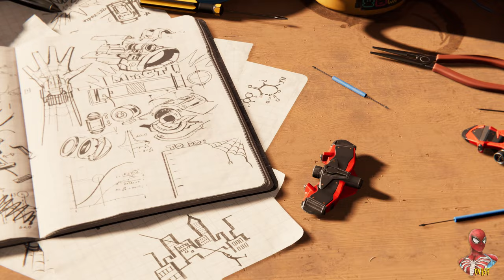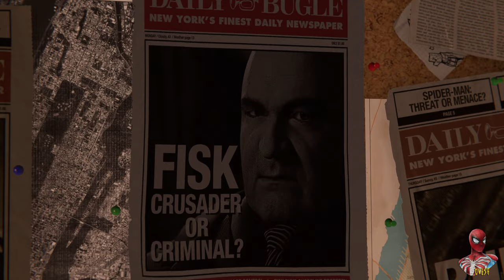NEW Spider-Gwen Spider-Man Full Game Gameplay Part 1 (Modded)